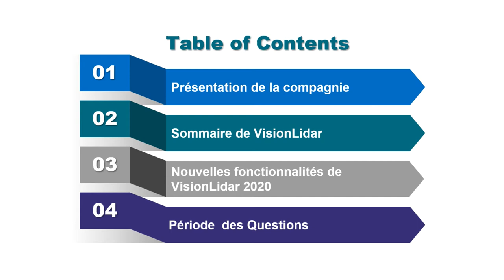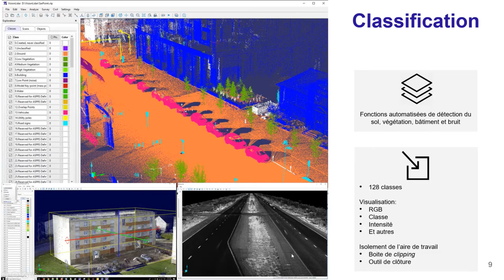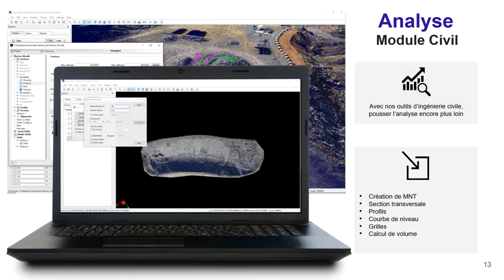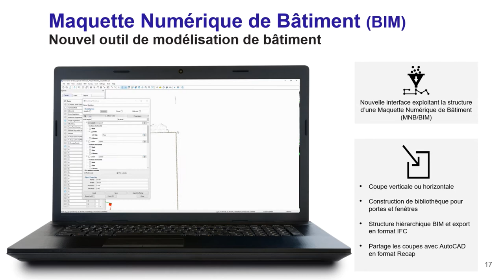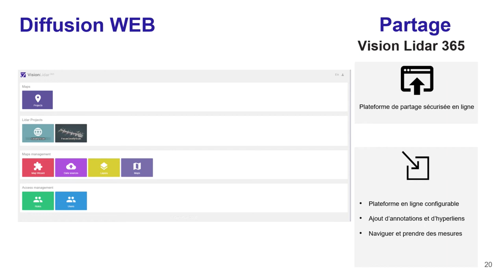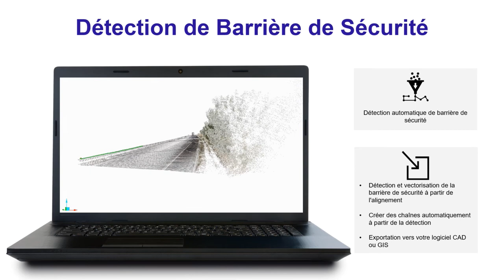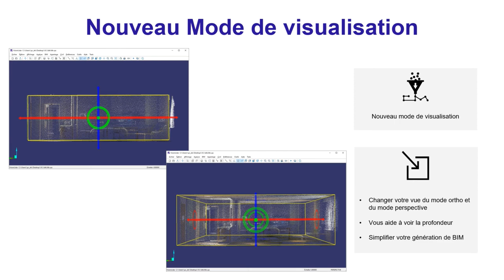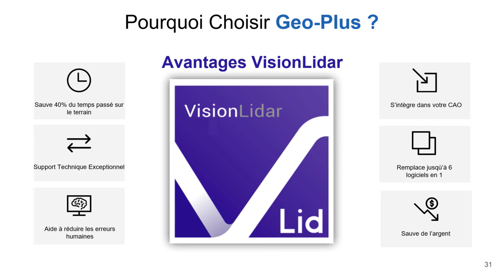Webinaire VisionLidar 2020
Dans cette vidéo diférée de notre Webinaire qui avait lieu le 19 février dernier, vous en appendrez plus sur notre compagnie, vous aurez un résumé de VisionLidar ainsi que ses nouveautés exclusives à la version 2020. Pour vous inscrire à notre prochain Webinaire, rendez-vous sur la page ci-dessous 👇